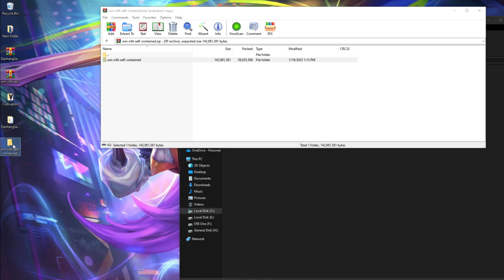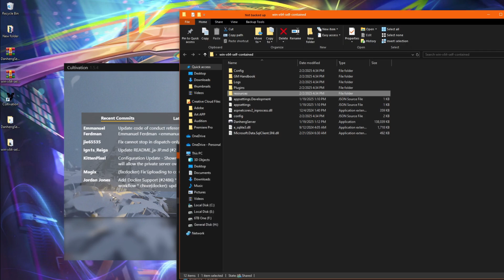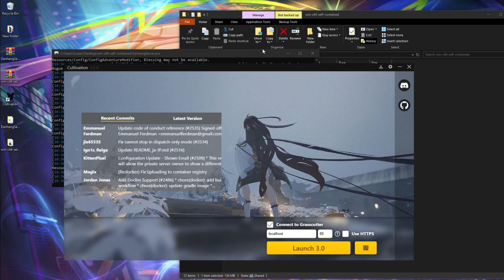[OUTDATED] How to Set Up/Download a Private Server in Honkai Star Rail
If there's some bugs in the PS, there's an alternative in pin comment.

[WORKING GUIDE] How to Set Up a Private Server in Honkai Star Rail